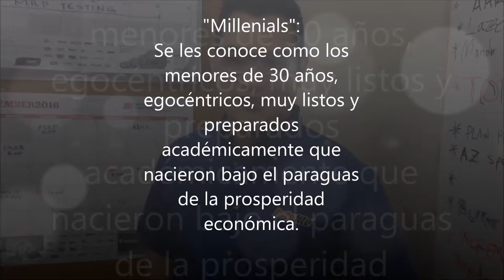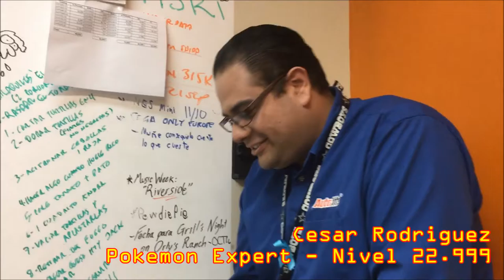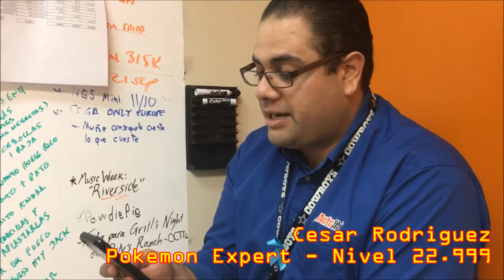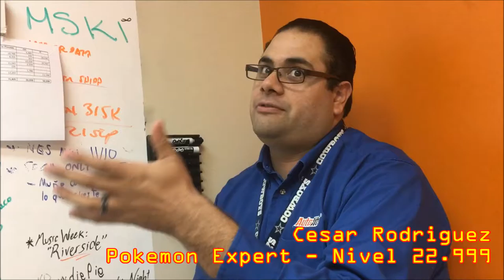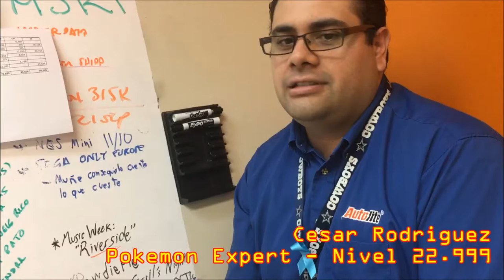#11 Pokemon No ha muerto!!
Ha bajado su popularidad - pero los jugadores reales no lo van a dejar - pokemon go no ha muerto!